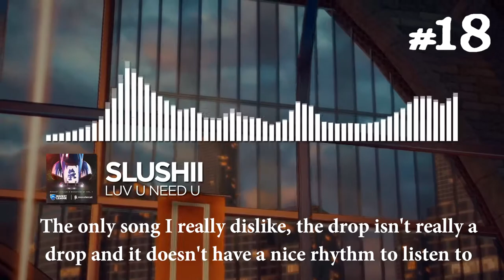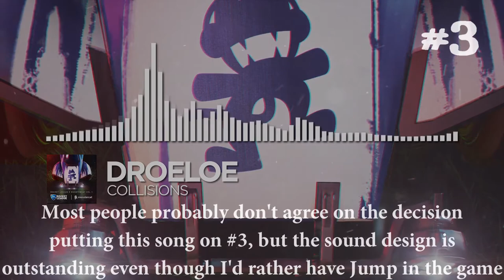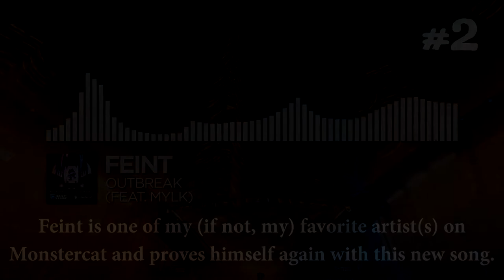Ranking All Songs on Monstercat x Rocket League Vol.1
Note: These are my opinions and you can hate whatever you want

I don't go to deep into the music stuff because I don't know any of it.